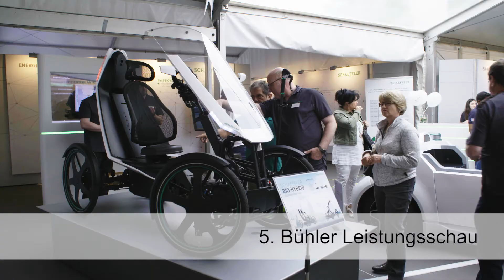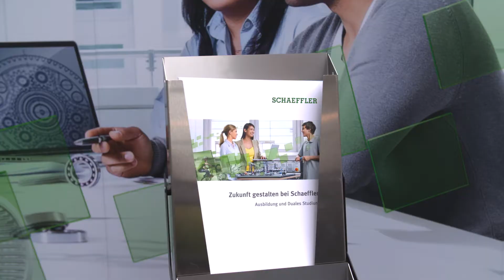Die Bühler Leistungsschau 2018 [Schaeffler]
Auf der Bühler Leistungsschau haben wir die Erlebniswelt "Mobilität für morgen" aufgebaut. Auf rund 450 Quadratmetern wurde der Bogen von energieeffizienten Technologien für emissionsarmes und emissionsfreies Fahren bis hin zu neuen Formen der Mobilität der Zukunft gespannt. Zu sehen gab es den aktuellen Formel-E-Boliden, den Schaeffler Mover, innovative Hybridkomponenten, ein „gläsernes Motorrad“ und auch die Schaeffler-Konzeptstudie „Bio-Hybrid“, die den Pedelec-Gedanken auf ein zweispuriges Fahrzeug überträgt.